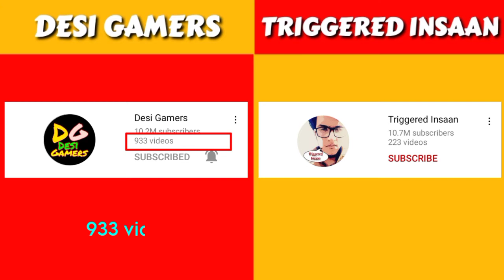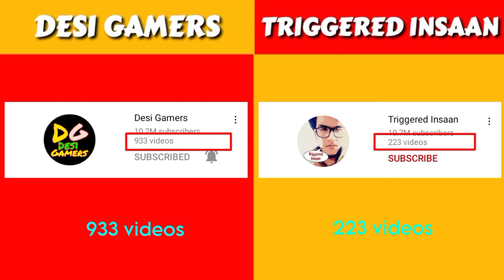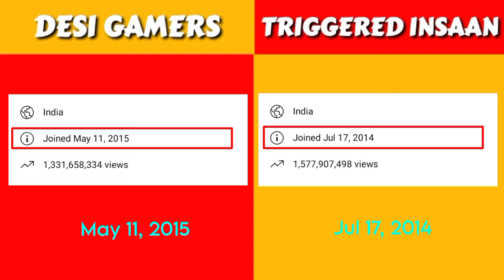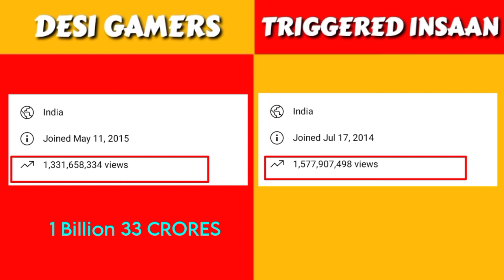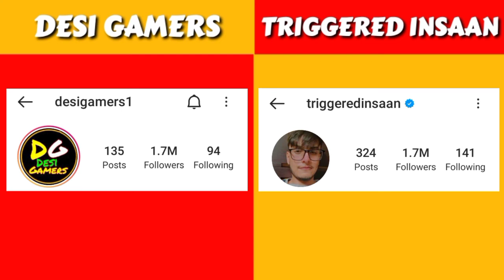DESI GAMERS vs TRIGGERED INSAAN Comparison - 2021 - KamPer K Videos